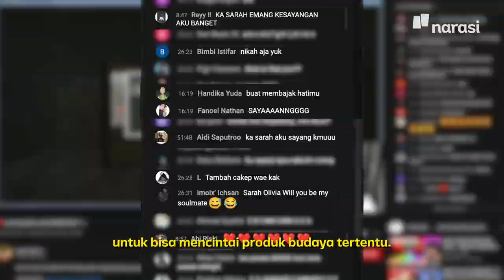Sarah Viloid & Voice of Baceprot Garang Melawan Diskriminasi (Official Trailer) | Namanya Juga Lyfe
Grup musik asal Garut @voiceofbaceprot merilis lagu terbaru mereka Not Public Property yang menyuarakan hak-hak perempuan bahwasanya perempuan bukan merupakan properti publik yang bisa dipegang ataupun dilihat seenaknya.

Ada juga @sarahvilo.id yang berani speak up ketika ada pelecehan di konten streamingnya.

Bagaimana kisah mereka melawan diskriminasi tersebut? Bareng @jihanfh selengkapnya di YouTube Narasi | NamanyaJugaLyfe

(Narasi)